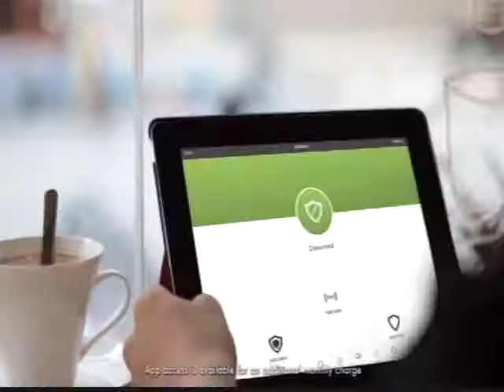Perry vs Louisville Part 1